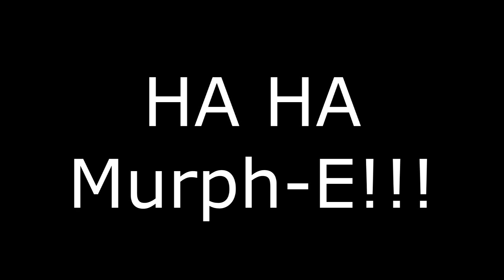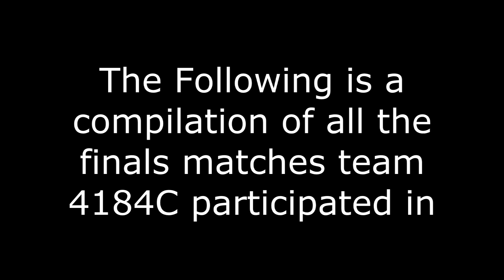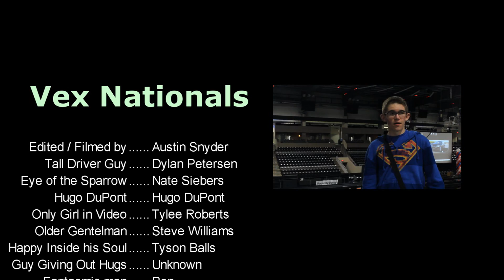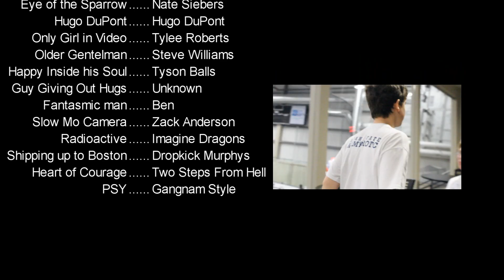VEX Sack Attack USA Nationals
A documentary primarily following team 4184C (Robot Gangnam Style) from Hyrum, Utah through the USA National level VEX Sack Attack competition. Our partners in Finals were Teams 4540G Youthville Detroit from Detroit, Michigan and 12F ACME Robotics from McLean, Virginia.